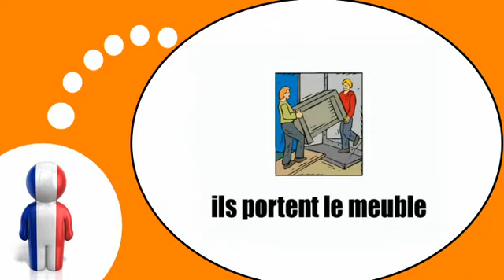درس الفرنسية = الانتقال من مكان إلى آخر